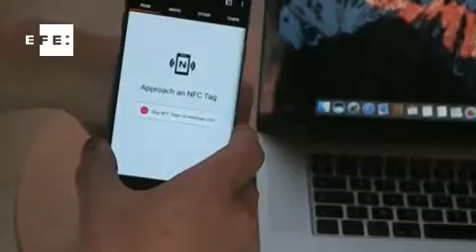Microchips de identificación incrustados en el cuerpo, el siguiente paso hacia el internet de las co